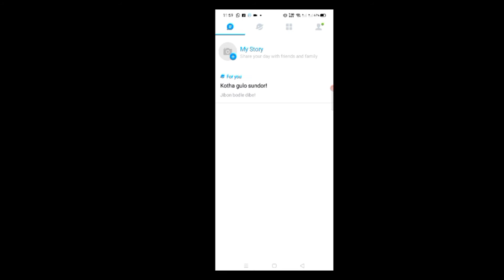THE BEST WAY TO WIN GAME PLAY|TOTAL GAME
1.pubg mobile game
2. Pubg live extreme
3. Pubg live
4.pubg mobile live
5. Pubg live india
6. Pubg live brazil
7.pubg live bangladesh
8.free fire live
9. Free fire india
10.free fire total games